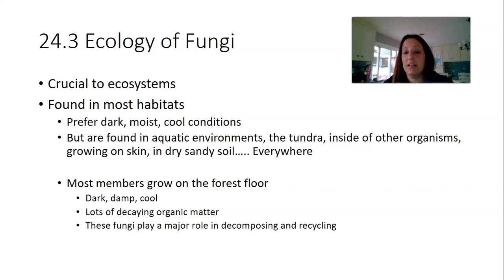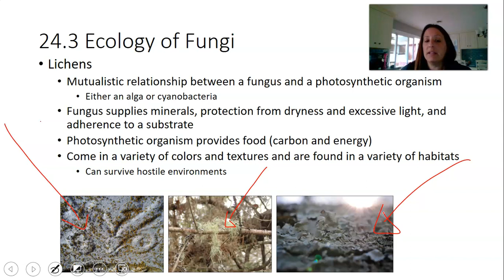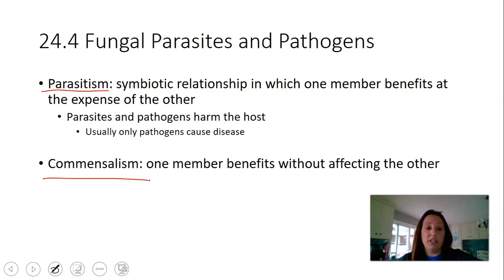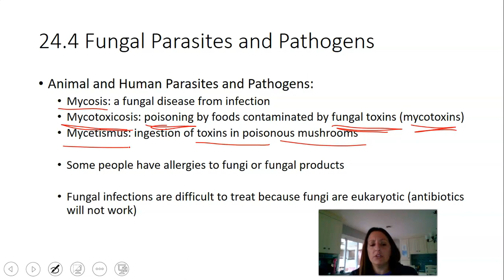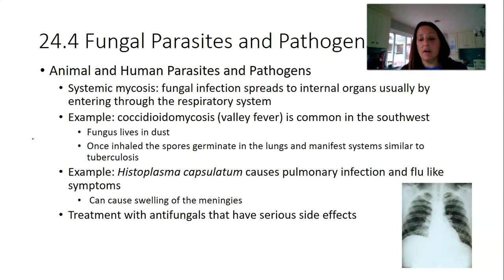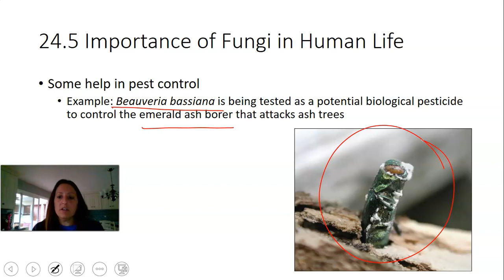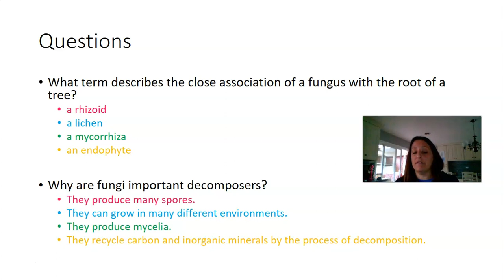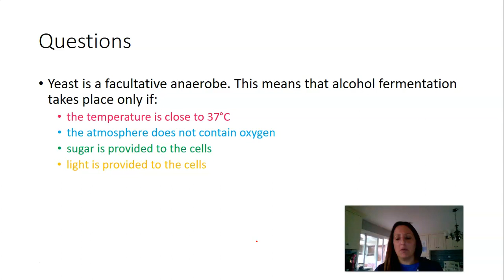Chapter 24 Part 2